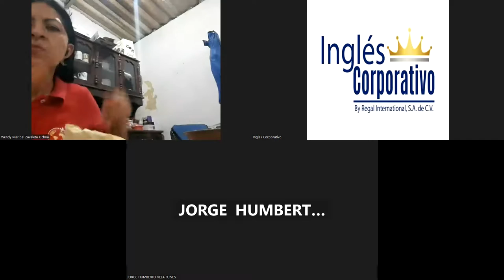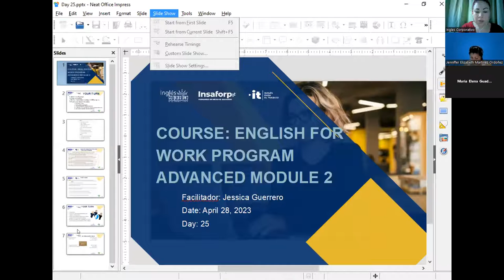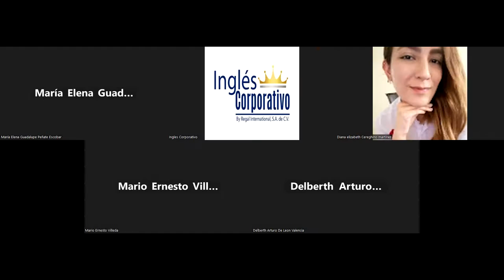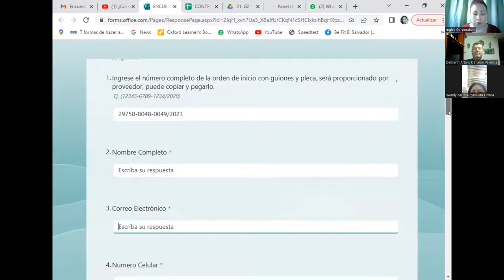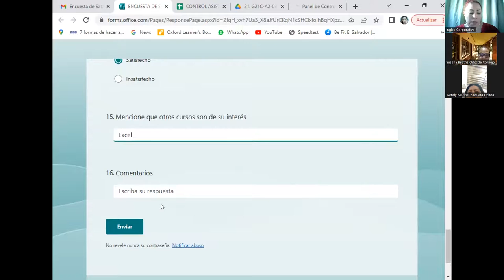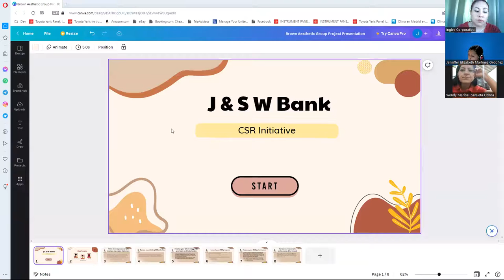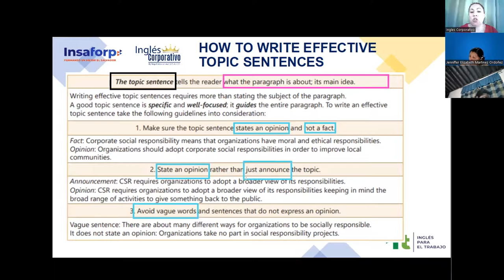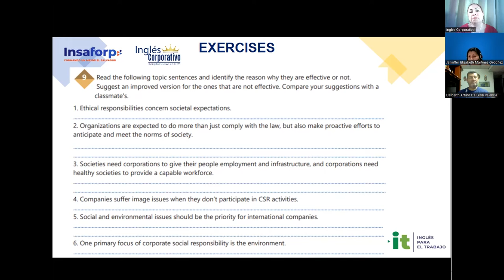Session 25- 28-04-2023-29750-8048-0049/2023-Guerrero-Design a proposal to improve a CSR program